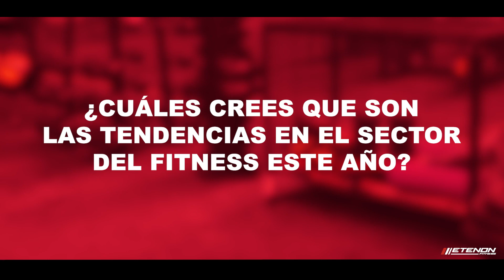Te presentamos el gimnasio Lowgym 🎤 Entrevista con su CEO, Pablo Morales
Hoy, en nuestra sección ⭕ Palabra de Experto ⭕, os traemos una nueva entrevista. Desde Mairena de Alajarafe, conoceremos un poco más sobre el gimnasio Lowgym a través de su CEO, Pablo Morales.

Este gimnasio vio la luz en 2013 con un concepto low-cost, pero con el paso de los años ha evolucionado hacia un nuevo enfoque de calidad e innovación, abriendo sus instalaciones mejoradas en 2019 en un espacio más amplio para un público exigente, equipado con productos Etenon Fitness. Su CEO nos cuenta en detalle 💪🏽.

¿Quieres contar con el mejor equipamiento y maquinaria del mercado para tu centro de entrenamiento? Entra en nuestra web para ver toda nuestra gama ➡️

Today, in our section ⭕ Expert Word ⭕, we bring you a new interview. From Mairena de Alajarafe, we will know a little more about Lowgym gym through its CEO, Pablo Morales.

This gym saw the light in 2013 with a low-cost concept, but over the years has evolved into a new approach to quality and innovation, opening its improved facilities in 2019 in a larger space for a demanding public, equipped with Etenon Fitness products. Its CEO tells us in detail 💪🏽.

Do you want to have the best equipment and machinery on the market for your training center? Enter our website to see our full range ➡️